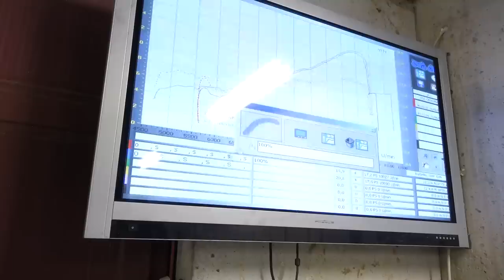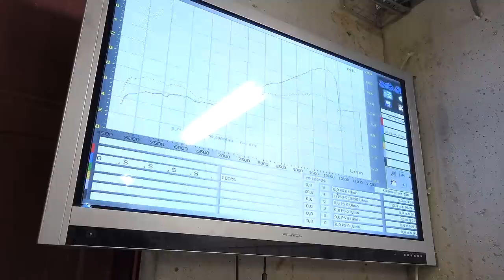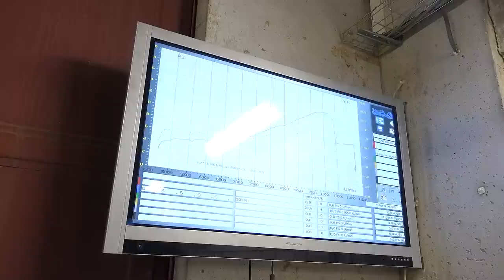PZ-Tuning - Schwalbe 75ccm Membran / Prüfstandslauf /Simson/ Teil 3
Ladengeschäft: Gewerbegebiet Zossener Str. 1a 14959 Trebbin
Öffnungszeiten: Mo - Fr 13:00 - 16:00 Uhr (oder nach Absprache)